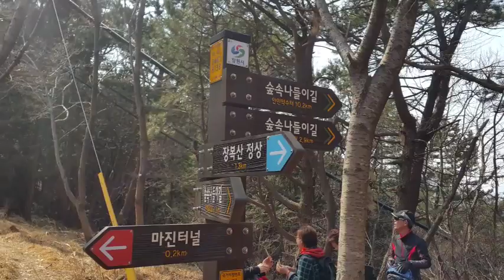진해 장복산 / 어제 오늘 그리고-조용필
코스; 안민고개-이정표-덕주봉-장복산삼거리-정상-마진터널입구 (6km-4시간)
안민고개에서 올라가다보면 좌측으로 진해앞바다가 보이고.우측으론 창원시가지가 내려다보이고 앞으로 계속 가면 마산이라네요.